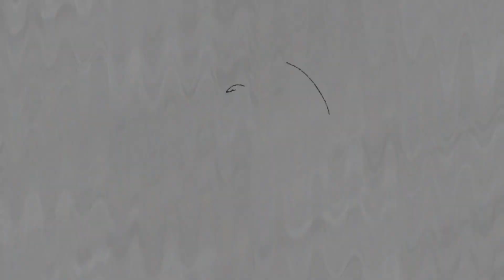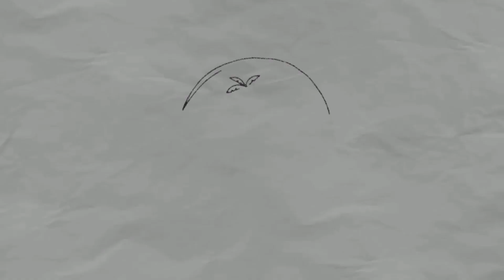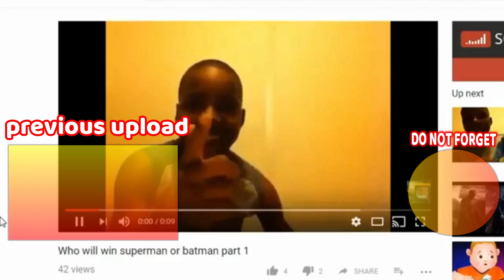TOP 10 Best Jailbreak Detection Bypass tweaks for iOS 14 | Works on Every App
✔ Hello did I help you and if I did please subscribe to the channel and if your just passing by then I would recommend you subscribe to the channel because you never know when I will help you like this again thx again for watching and I hope you live a Like and a comment to support me on my journey to becoming a better YouTube then I am now thx and good day
I can help you on Twitter so add me
▓▓▓▓▓▓▒▒▒░░░ ✰ LINKS USED IN THE VIDEO ✰ ░░░▒▒▒▓▓▓▓▓▓▓▓▓

1. A-Bypass

2. KernBypass

3. Liberty lite

4. UnSub

5. Jailprotect

6. Shadow

7. Tweaks Manager

8. TsProtector

9. vnodebypass

▓▓▓▓▓▓▒▒▒░░░ ✰ TAGS TO BETTER FIND THIS VIDEO ✰ ░░░▒▒▒▓▓▓▓▓▓
TSG asset,TSG asset hacking apps,